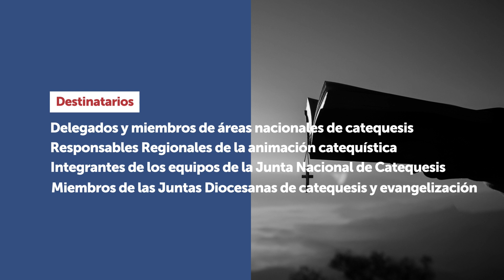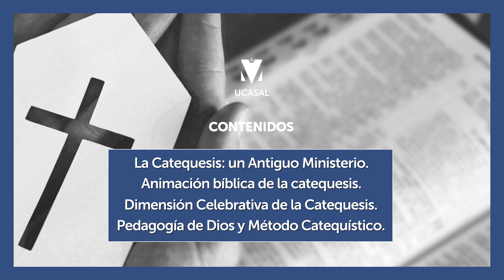Diplomatura en Catequética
Las problemáticas actuales plantean el desafío de la formación catequística permanente para desarrollar competencias pedagógicas, metodológicas y tecnológicas que afianzando la identidad y tarea del catequista, respondan a las necesidades y urgencias de la evangelización.